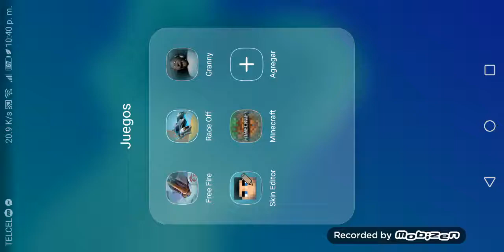Aquatic minecraft/Sergio boom